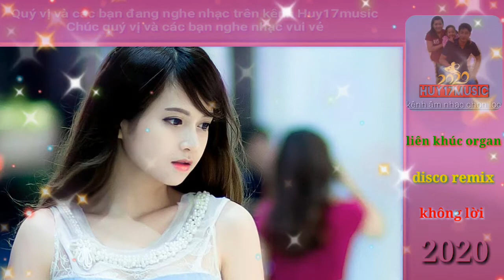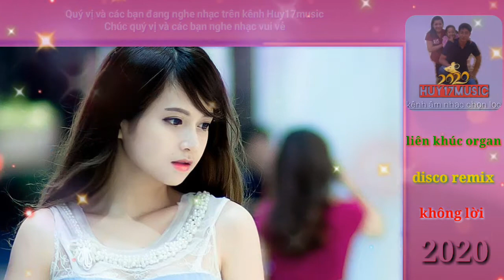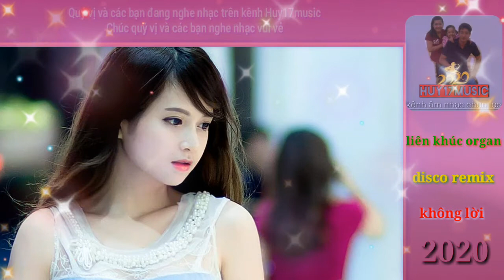Liên khúc disco remix không lời 2020